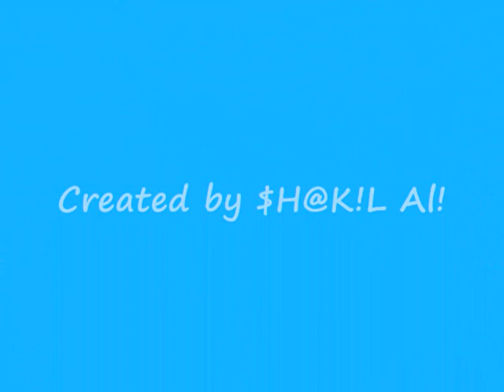italian cricket team (ecc-under 17) 2008 in germany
italian cricket- created by Ali shakil